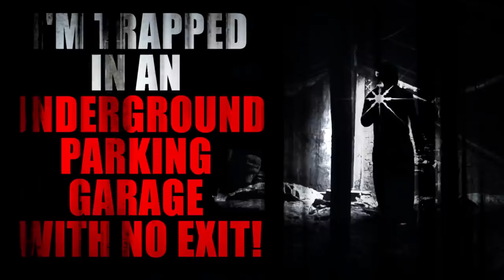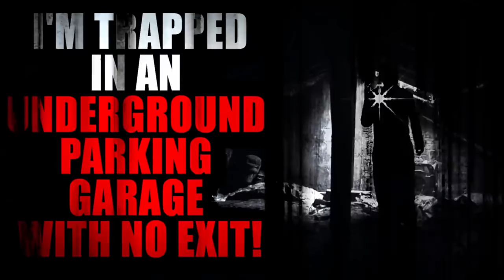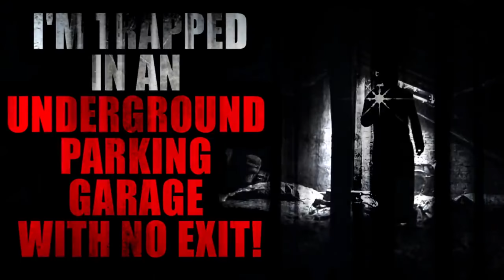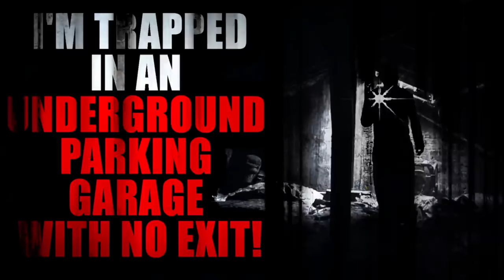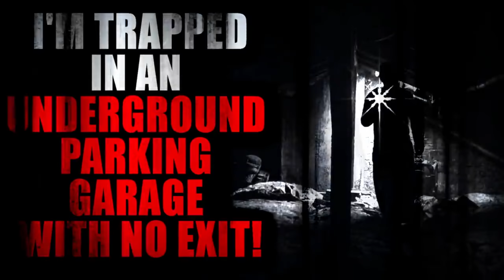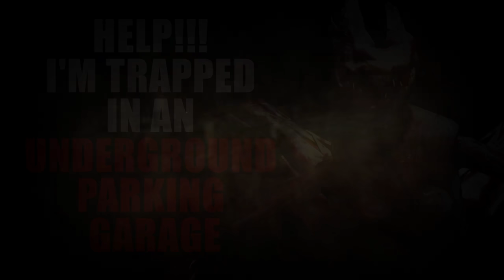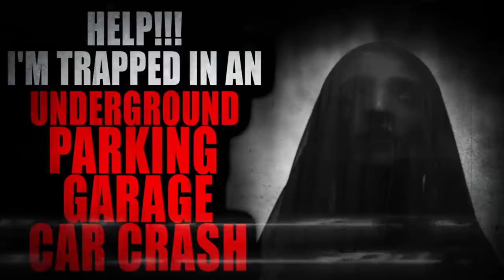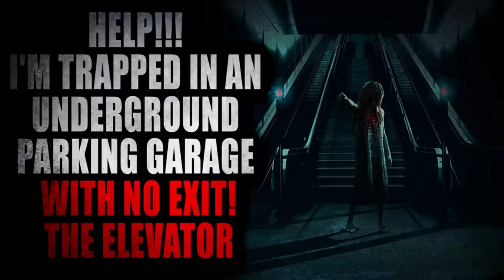"'HELP! I'm Trapped in an Underground Parking Garage" [COMPLETE] | Creepypasta Storytime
Audio Mastering and Editing:
HellzHobo
AudionicMusic

Benjamin Welvaert, Cinna, Prince of CatGirls, Shadow Morningstar, Sgueegy Cook, Bponder182123, Liam Kerschner, robert foster, Gail, YuriCatslash, Christa Laidlaw,
Jessica Stormoen, Lyle Gelbfur, Sydney Brooking, Mazikeen, B. Lisa Kyser, MrRyvids, Jose Rodriguez, MysticVoidEye, Ragnar_The_Relentless, Adagio_Rose, Collin Johnston, Cas wesson